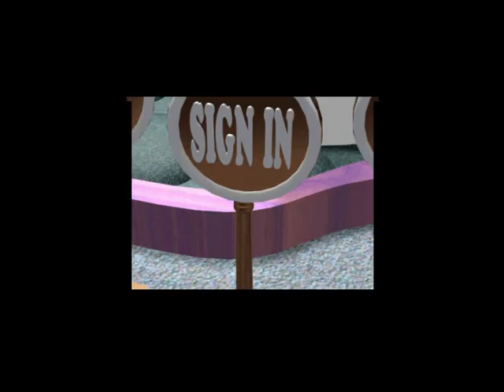Let's Play "Super Putt" [002] Classic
Das Runde muss ins Loch.